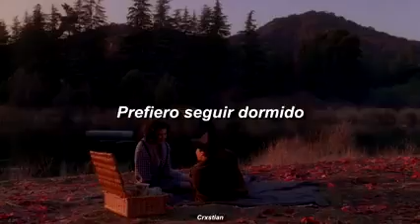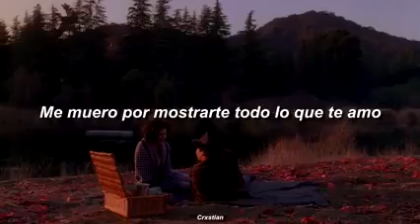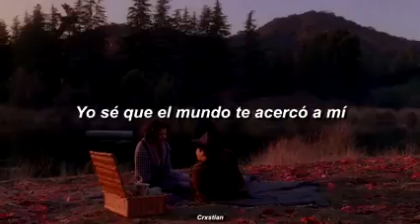Soñar contigo ❌ Charlie Rodd